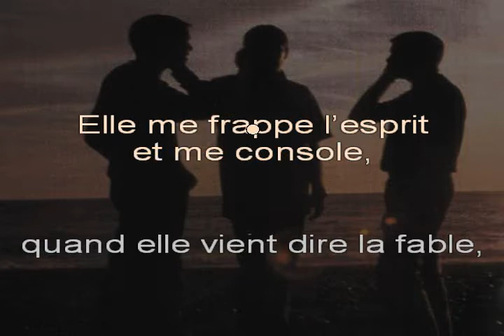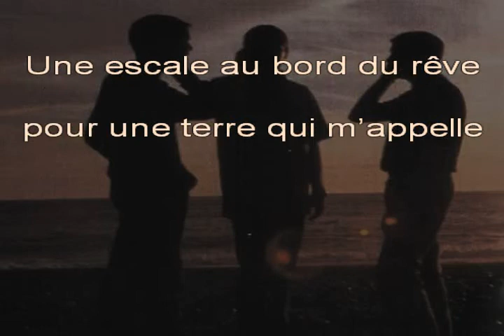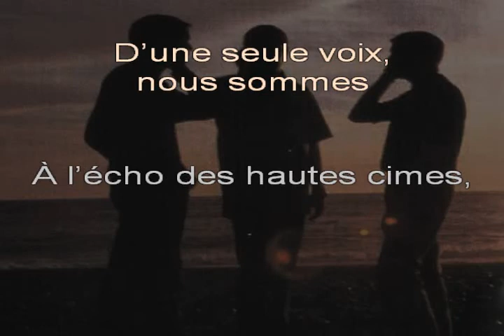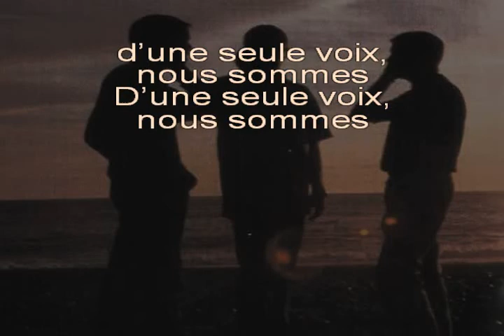I MESSAGIERI, « D'isule esiliati » (« D'îles, exilés ») - Chanté CORSE + Trad FR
Adaptation que je vous offre, en langue française, de la chanson « D'isule esiliati », du groupe corse « I MESSAGIERI », fondé en 1996 et ayant réellement démarré sa carrière, en 2001, grâce à ce texte de Patrizia GATTACECCA.